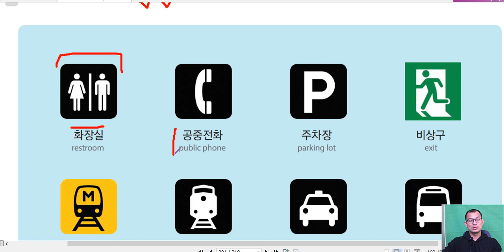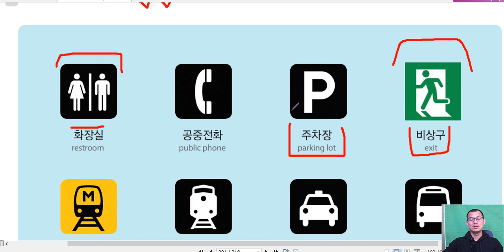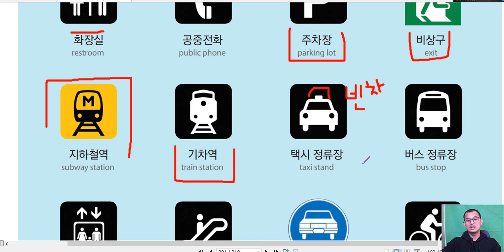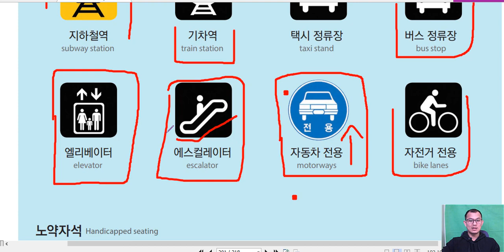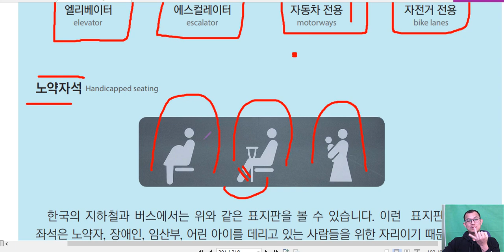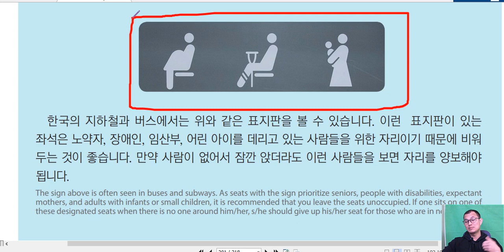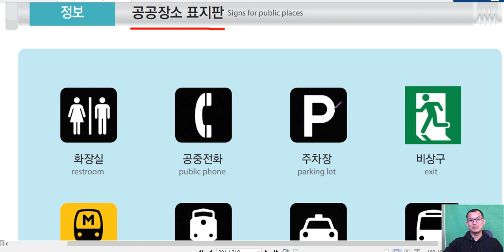រៀនភាសាកូរ៉េ អំពី ផ្លាកសញ្ញាកន្លែងសារធារណៈ 공공장소 표지판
សិក្សាអំពី ផ្លាកសញ្ញា ចរាចរណ៏  នឹង បំរាម